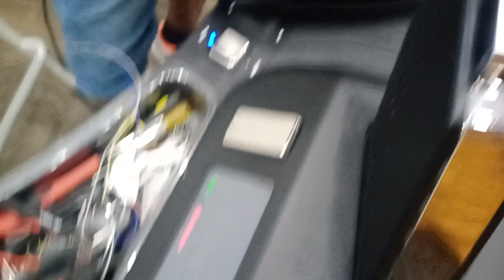how to Badminton stringing watch full video part one